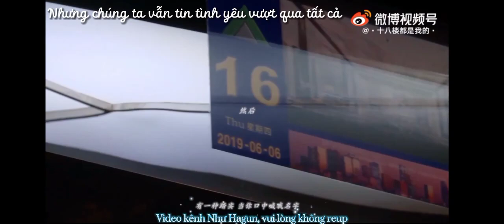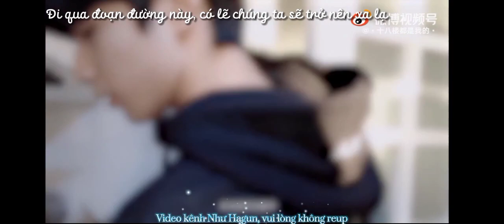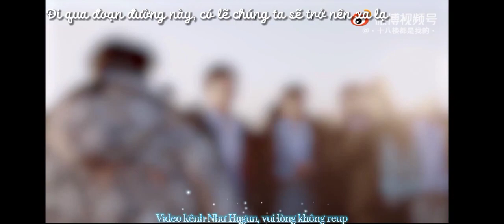[ VĂN NGHIÊM VĂN ] Cả một đời của người, tôi chỉ xin một đoạn đường |Lưu Diệu Văn×Nghiêm Hạo Tường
Vui lòng không reup dưới mọi hình thức khi chưa có sự đồng ý của kênh